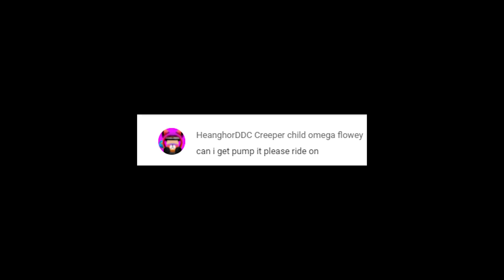Hollywood Rip Ride Rockit The Ultimate Recreation Planco Pump It by The Black Eye Peas POV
Song request by HeaanghorDDC Creeper child omega flowey. Comment of what song from the song list that u want to hear on the ride and I will do it.

song Pump It by The Black Eye Peas